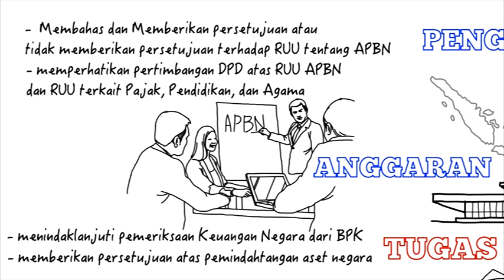DPR RI - WARTA PARLEMENTARIA #13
BERITA I
DPR RI - INGATKAN PEMERINTAH JAGA NETRALITAS PILKADA SERENTAK
NARSUM : ZAINUDDIN AMALI / Ketua Komisi II DPR RI / FPG / Dapil JATIM XI
ZULKIFLI ANWAR / Anggota komisi II DPR RI / FPD / Dapil LAMPUNG I
(IKI)
BERITA II
DPR RI - KOMISI II MINTA SATGAS ANTI MONEY POLITICS KOORDINASI DENGAN GAKUMDDU
NARSUM : MARDANI ALI SERA / Wakil Ketua Komisi II DPR RI / FPKS / Dapil JABAR II
ACE HASAN SYADZILY / Anggota Komisi II DPR RI / FPG / Dapil BANTEN I
(IKI)
BERITA III
DPR RI - GADUH PENENGGELAMAN KAPAL
NARSUM : FIRMAN SOEBAGYO / Anggota Komisi IV DPR RI / FPG / Dapil JATENG III
IBNU MULTAZAM / Anggota Komisi IV DPR RI / FPKB / Dapil JATIM VII
(IKI)
BERITA IV
DPR RI - KOMISI VIII DESAK PEMERINTAH SEGERA LOBI ARAB SAUDI TERKAIT KENAIKAN BIAYA HAJI
NARSUM : ALI TAHER / Ketua Komisi VIII DPR RI / FPAN / Dapil BANTEN III
(IKI)
BERITA V
DPR RI - KOMISI XI EVALUASI KEBIJAKAN EKONOMI PEMERINTAH SELAMA 2017
NARSUM : WILLGO ZAINAR / Anggota Komisi XI DPR RI / FPGERINDRA / Dapil NTB
SUKIMAN / Anggota Komisi XI DPR RI / FPAN / Dapil KALBAR
(IKI)
BERITA VI
DPR RI - KOMISI VIII DESAK HENTIKAN PENYEBARAN PERILAKU PEDOFILIA
NARSUM : M. ALI TAHER PARASONG / Ketua Komisi VIII DPR RI / FPAN / Dapil BANTEN III
ENDANG MARIA ASTUTI / Anggota Komisi VIII DPR RI / FPG / Dapil JATENG IV
(IKI)
BERITA VII
DPR RI - KOMISI XI MINTA BI ANTISIPASI PEREDARAN MATA UANG ASING
EVA KUSUMA SUNDARI / Anggota Komisi XI DPR RI / FPDIP / Dapil JATIM VI
(IKI)
BERITA VIII
DPR RI - OPTIMIS TARGET KEGIATAN MASA PERSIDANGAN III AKAN TERCAPAI
NARSUM : ROY SURYO NOTODIPROJO / Anggota Komisi I DPR RI / FPD / Dapil D.I.Y
AGUNG WIDYANTORO / Anggota Komisi VI DPR RI / FPG / Dapil JATENG IX
(IKI)
BERITA IX
DPR RI - FADLI ZON TERIMA PESERTA CHILDREN'S CAMP
NARSUM : FADLI ZON / PLT Ketua DPR RI / KORPOLKAM / FPGERINDRA / Dapil JABAR V
(IKI)